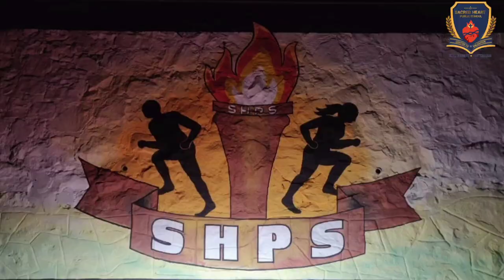Annual Sports Day 2022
Quitters never win winners never quit.